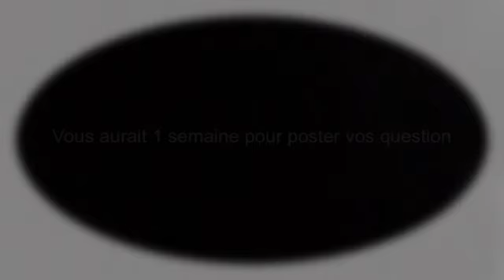Ouverture de la faq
Coucou a tous aujourd hui j ouvre ma faq qui se terminera dans 1 semaine environ encore dsl pour les fautes d orthographe n oublier pas de poster vos question en commentaire . Au faite il y aura peut être un concours quand j aurais atteint les 100 abonnés .
Info sur la vidéo :
Vidéo fan de "Check Meowt!" by Parry Gripp.